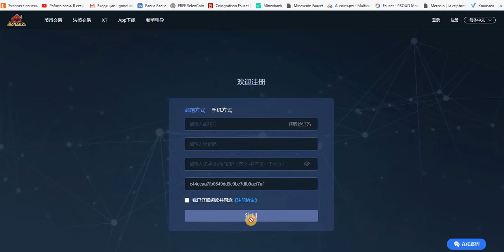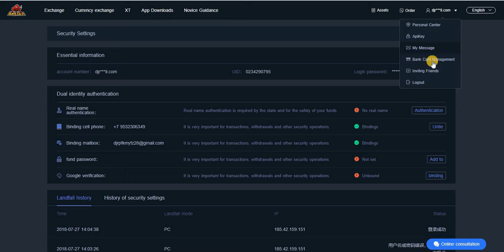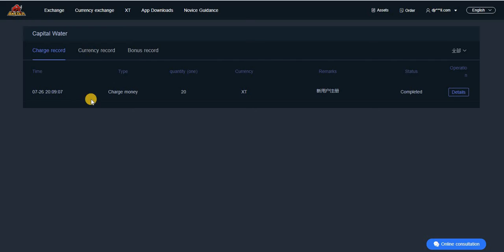Получи 20 XT от биржи 6XExchange